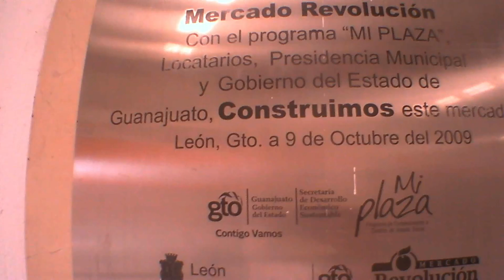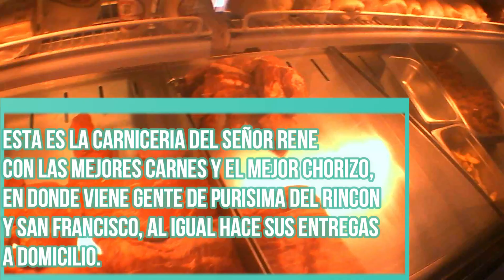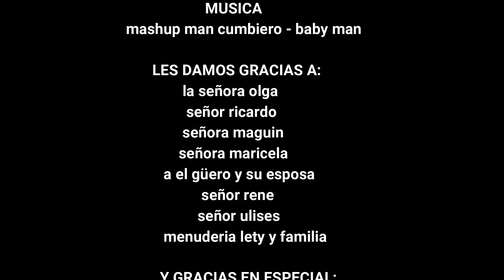MERCADO REVOLUCION MEJOR CONOCIDO COMO ''LAS COVACHAS'' | ZORROS DETECTOR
HOLA AMIGOS ESTE VIDEO ES UN POCO DIFERENTE YA QUE EL MERCADO QUE ESTA EN NUESTRA COLONIA ''LA COLONIA OBRERA'' CUMPLE 10 AÑOS DE SU REMODELACION Y LES HICIMOS ESTE PEQUEÑO VIDEO PARA QUE SI SON DE OTRA PARTE Y VENGAN A LEON PUES PASEN A VISITARLO Y PROBAR SUS DELICIOSAS COMIDAS Y SU BUEN AMBIENTE, ESPEREMOS LES GUSTE Y SI ES ASI SUSCRIBANCE Y COMPARTAN EL VIDEO, NO OLVIDEN DE DEJAR SU LIKE GRACIAS
MASHUP-MAN CUMBIERO [Lp]
Track 02 : BABY MAN
Credits : Negra Cumbiambera [Gilberto Torres] -vs- Man a Man [Baby Cham]
[13/05/2014]
All tracks mashuped by CAPTAIN CUMBIA